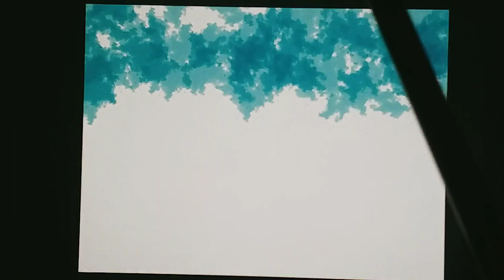Landscape Painting - Cute Drawing Ideas | Draw With Me 🧡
Hey FunXcies!
in today's video I'm gonna make A Beautiful Landscape Drawing. I Hope You Like It.